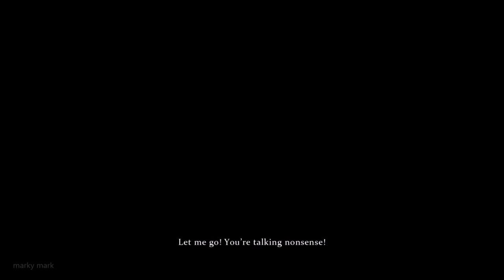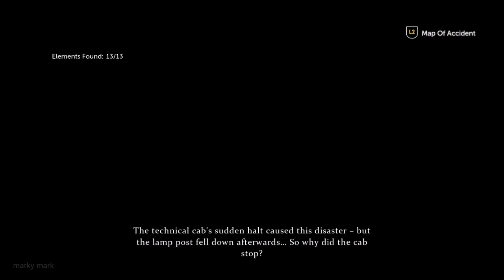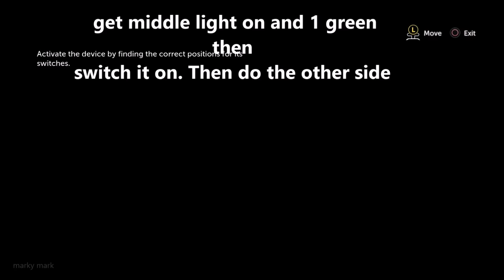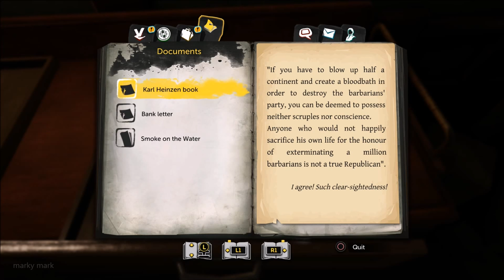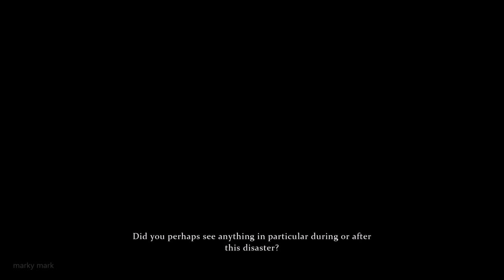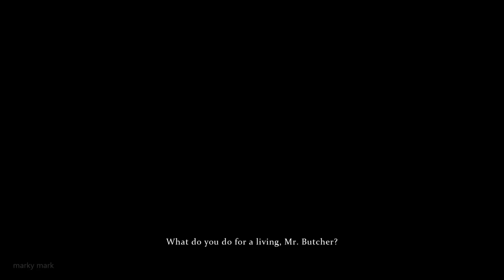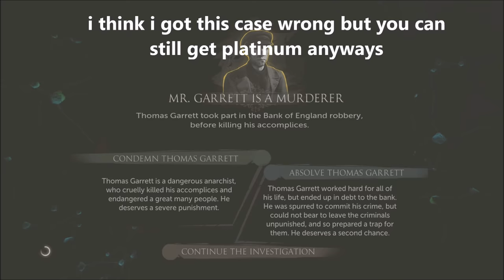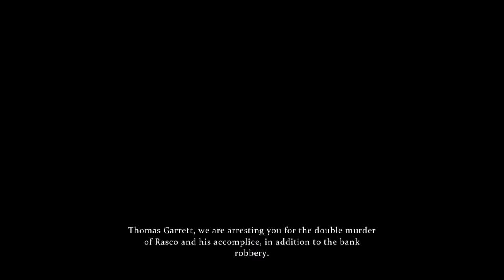CHAIN REACTION Sherlock Holmes The Devils Daughter WALKTHROUGH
WALKTHROUGH Complete ( Chapter 4 chain reaction )